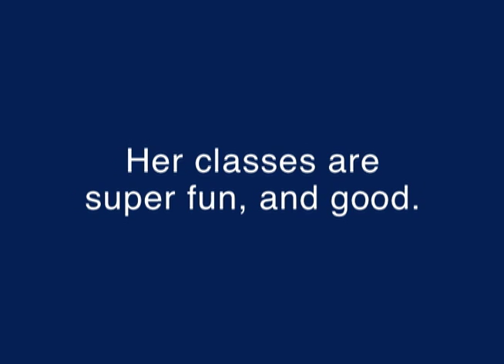Blueprint LSAT Prep instructor Erin talks about how she did on the LSAT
Trent Teti and Jodi Triplett film Blueprint LSAT Prep instructor Erin as she talks about how she did on the LSAT and how she came to be a Blueprint LSAT Prep instructor.

Video by Trent Teti and Jodi Triplett of Blueprint LSAT Preparation. Jodi Triplett and Trent Teti helped to found Blueprint LSAT Prep in 2005, and since that year, Jodi Triplett has headed the application consulting branch of Blueprint while Trent Teti has taught LSAT classes.